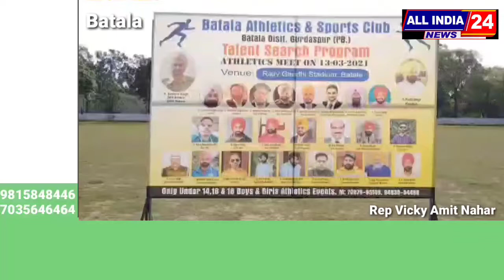ਅਥਲੈਟਿਕਸ ਸਪੋਰਟਸ ਕਲੱਬਵਲੋਂ ਛੋਟੇਬਚਿਆ ਚ ਟੈਲੇੰਟ ਹੰਟ ਦੇ ਮਕਸਦ ਨਾਲ ਵੱਖਵੱਖ ਵਰਗਾ ਦੇ ਬੱਚਿਆਂ ਦੇ ਅਥਲੈਟਿਕਸ ਮੁਕਾਬਲੇ